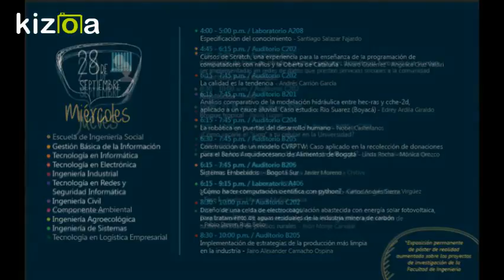Kizoa Editar Videos - Movie Maker: X SEMANA DE INGENIERIA UNIMINUTO